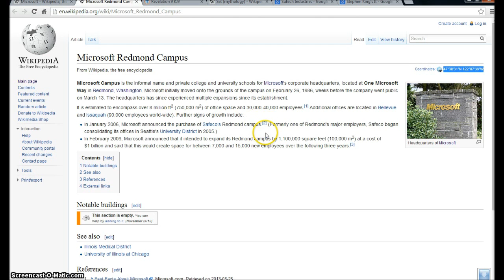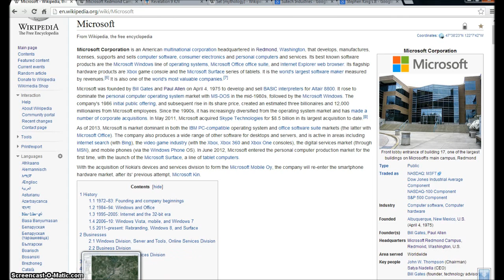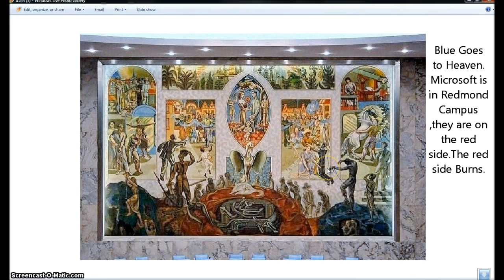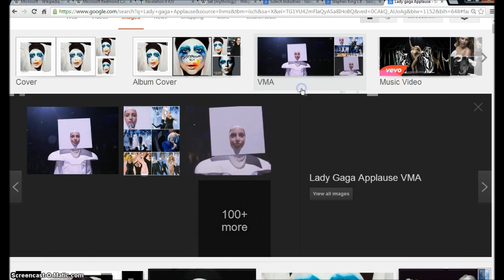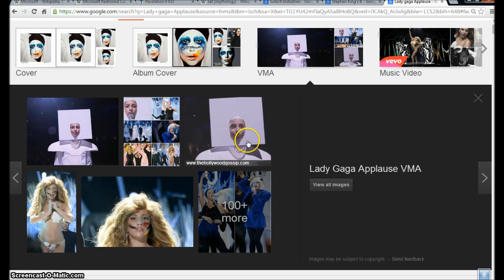Microsoft Corp Private College Run by Satan IT Tak Sutech . Illuminati Freemason Symbolism. WW3.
An investigative Look into the Microsoft Redmond Campus showing how the Beast from the Bottomless Pit is controlling and Made the whole company.
Microsoft Campus is the informal name and private college and university schools for Microsoft's corporate headquarters, located at One Microsoft Way in Redmond, Washington. Microsoft initially moved onto the grounds of the campus on February 26, 1986, weeks before the company went public on March 13. The headquarters has since experienced multiple expansions since its establishment.

It is estimated to encompass over 8 million ft2 (750,000 m2) of office space and 30,000-40,000 employees.[1] Additional offices are located in Bellevue and Issaquah (90,000 employees world-wide). Further signs of growth include:

In January 2006, Microsoft announced the purchase of Safeco's Redmond campus.[2] (Formerly one of Redmond's major employers, Safeco began consolidating its offices in Seattle's University District in 2005.)
In February 2006, Microsoft announced that it intended to expand its Redmond campus by 1,100,000 square feet (100,000 m2) at a cost of $1 billion and said that this would create space for between 7,000 and 15,000 new employees over the following three years.[3]

Revelation 9:1
And the fifth angel sounded, and I saw a star fall from heaven unto the earth: and to him was given the key of the bottomless pit. 2And he opened the bottomless pit; and there arose a smoke out of the pit, as the smoke of a great furnace; and the sun and the air were darkened by reason of the smoke of the pit. 3And there came out of the smoke locusts upon the earth: and unto them was given power, as the scorpions of the earth have power. 4And it was commanded them that they should not hurt the grass of the earth, neither any green thing, neither any tree; but only those men which have not the seal of God in their foreheads. 5And to them it was given that they should not kill them, but that they should be tormented five months: and their torment was as the torment of a scorpion, when he striketh a man. 6And in those days shall men seek death, and shall not find it; and shall desire to die, and death shall flee from them.

7And the shapes of the locusts were like unto horses prepared unto battle; and on their heads were as it were crowns like gold, and their faces were as the faces of men. 8And they had hair as the hair of women, and their teeth were as the teeth of lions. 9And they had breastplates, as it were breastplates of iron; and the sound of their wings was as the sound of chariots of many horses running to battle. 10And they had tails like unto scorpions, and there were stings in their tails: and their power was to hurt men five months. 11And they had a king over them, which is the angel of the bottomless pit, whose name in the Hebrew tongue is Abaddon, but in the Greek tongue hath his name Apollyon.

12One woe is past; and, behold, there come two woes more hereafter.

Hallelujah.